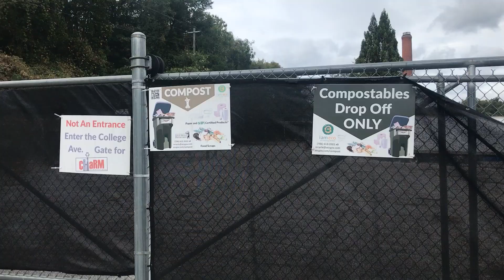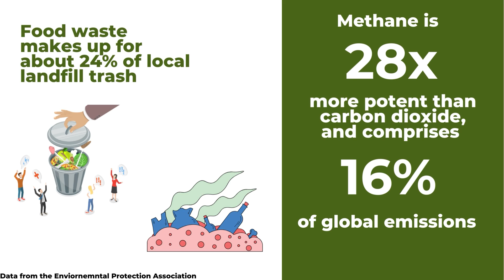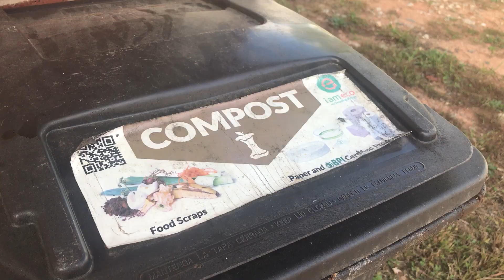Athens Composting Programs Help Business Owners and The Environment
After Halloween, many people have pumpkins they need to throw out, and the Athens-Clarke County Solid Waste Department may have an environmentally friendly solution through its compost programs.